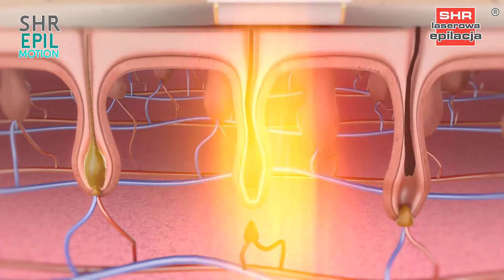Depilacja laserowa Bielany Wrocławskie Malwina Pawelec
Do gabinetu MP Malwina Pawelec Permanent & Cosmetology w BielanyWrocławskie trafił właśnie najnowszy model aparatury SHR EPIL MOTION.
Jest to aparatura, która ekspercko realizuje zabiegi takie jak:
- depilacja laserowa SHR, czyli trwała, bezbolesna forma pozbywania się niechcianych włosków
- fotoodmładzanie dynamiczne SSR, kompleksowy zabieg laserowego odmładzania skóry i usuwania jej niedoskonałości wraz z poprawą jędrności
- usuwanie przebarwień, czyli pozbywanie się nieprzyjemnych zmian pigmentacyjnych i wyrównanie kolorytu skóry
- zamykanie naczynek, pajączków i rubinków
- laserowe leczenie trądziku, działanie bezpośrednio i dogłębnie na przyczynę nieprzyjemnych zmian skórnych
Te wszystkie nowoczesne technologie w rękach bardzo ambitnej i sympatycznej Pani Malwiny Pawelec POLECAMY!